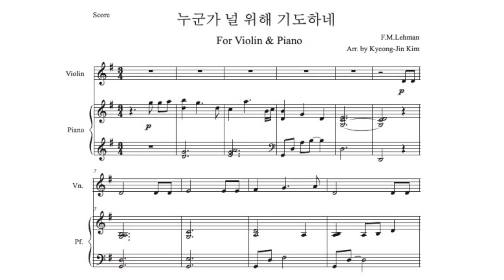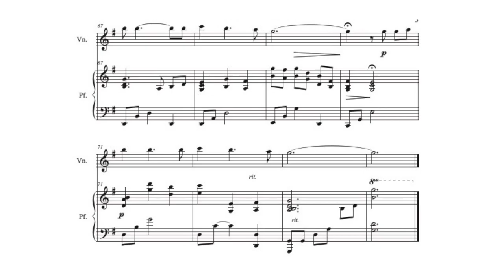[Piano MR] 누군가 널 위해 기도하네 / Someone is praying for you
안녕하세요! 너무 오랜만에 영상을 업로드하네요.
저는 그동안 여름 휴가도 있었고, 또 가족이 연이어 코로나에 재감염 되면서 정신없는 8월을 보내고 있답니다.
폭우로 인해 피해를 입으신 분들, 또한 어려움 가운데 계신 분들을 위해 기도하는 마음으로 이 찬양을 준비했습니다.
주님의 위로하심이 임하기를 기도합니다.

솔로파트를 다른 악기로 변경하기를 원하시는 분은 댓글 남겨주세요.

감사합니다.